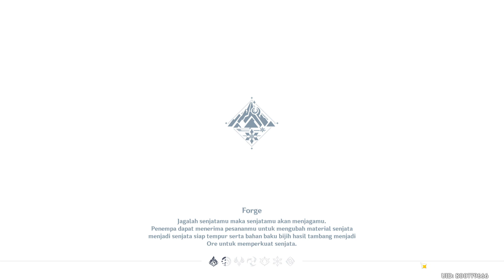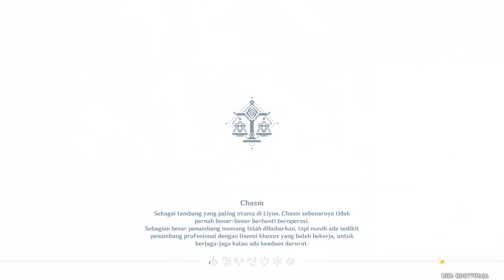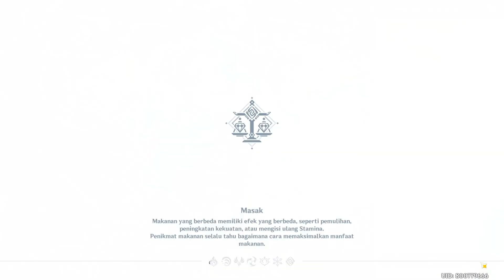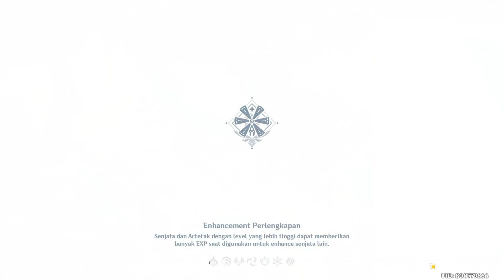Harian ngab #59 || Genshin Impact